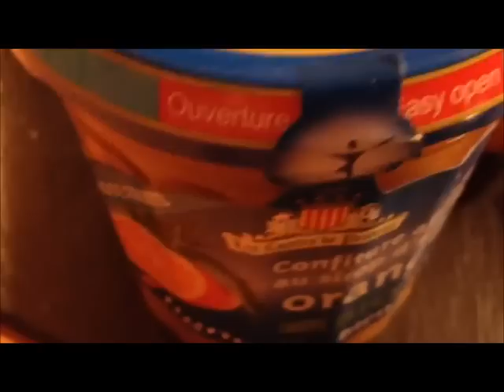Comment On Ose Cuisiner ... un pain d'épices maison à la confiture ?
Je vous propose une recette qui sent bon les fêtes que je trouve simple à réaliser avec des ingrédients que nous avons tous dans nos cuisines, le pain d'épice By la CuisineAFéfé !
Une recette, qui va non seulement rendre heureux les enfants mais aussi les grands car un pain d'épices maison avec un bon foie gras maison aussi ... une explosion gustative !!

Ingrédients :
- 200 gr de farine,
- 200 gr de confiture d'orange de la marque Comtes de Provence,
- 100 gr de sucre semoule,
- 80 gr de miel de Lavande,
- 80 gr de beurre fondu,
- 1 sachet de levure chimique,
- 2 cac de cannelle moulue,
- 1 cac de clou de Girofle moulu,
- 1 (à 2) cac de gingembre moulu,
- 1 cac de cardamone,
- 2 cas d'eau.